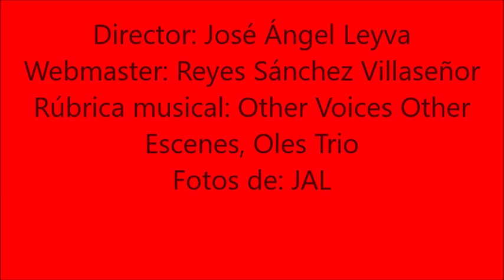Rodolfo Häsler, La Otra 2017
Rodolfo Häsler, poeta nacido en Cuba, con residencia en Barcelona, lee sus poemas para La Otra, revista de poesía, 2017